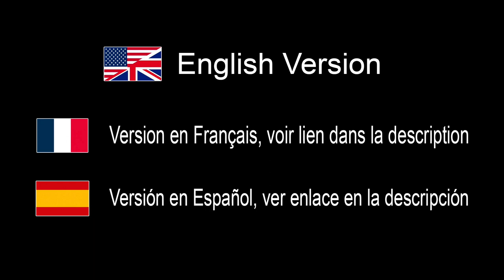KISS - Keep It Simple Stupid - IN ENGLISH